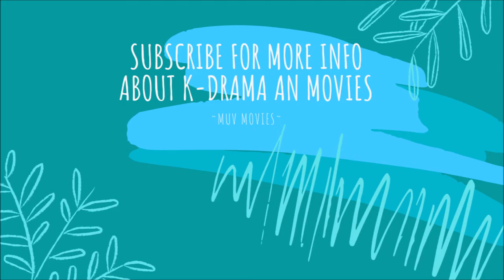MARRIED A ZOMBIE (ft. The Odd Family Movie)